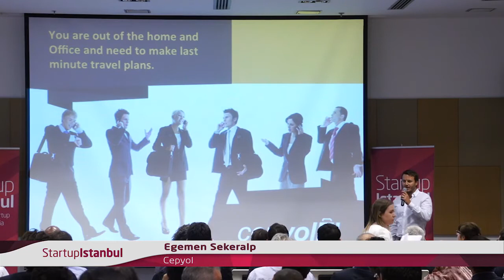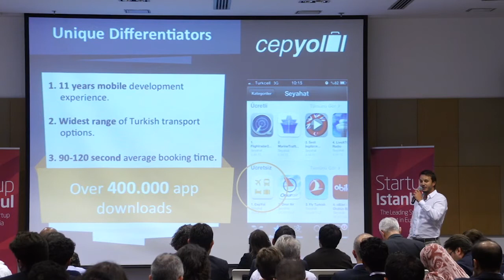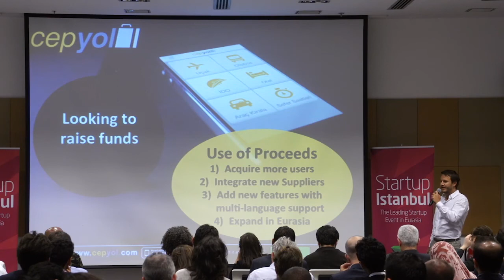Startup Istanbul 2015 - Cepyol Demoday